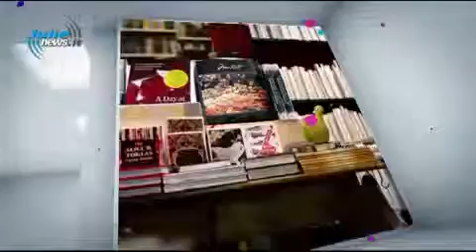IL SALOTTO DI JULIE - Intervista ad A. Iovino su Licio Gelli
L'intervista nel Salotto di Julie di Lucrezia Girardi e Rosario Lavrogna ad Alessandro Iovino, sul libro "Licio Gelli: il burrattinaio d'italia".